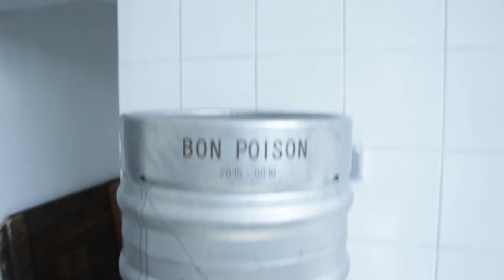Fabrication de la bière